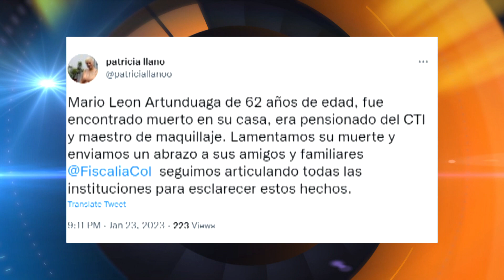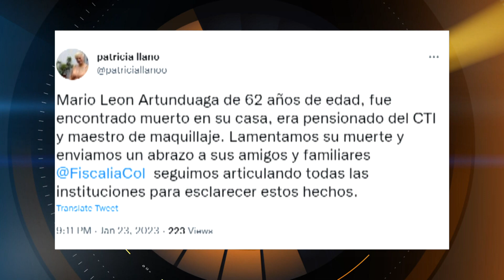Reconocido maquillador y morfólogo fue asesinado en su casa - Telemedellín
NoticiasTM NTM Un reconocido maquillador de la ciudad de Medellín, fue asesinado dentro de su vivienda, varias heridas con arma blanca le causaron la muerte.